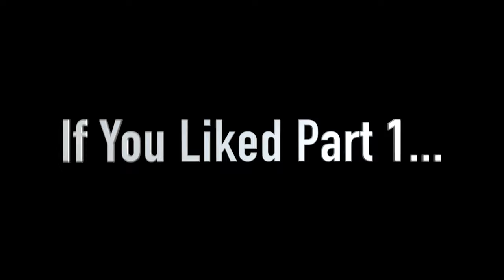Best Feature ?? (Beach Public Interview) PT.2